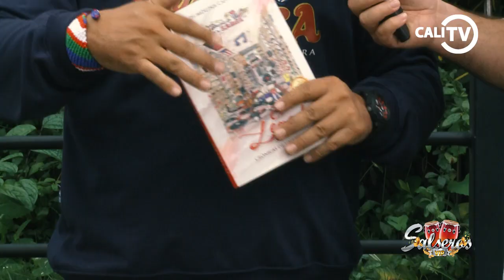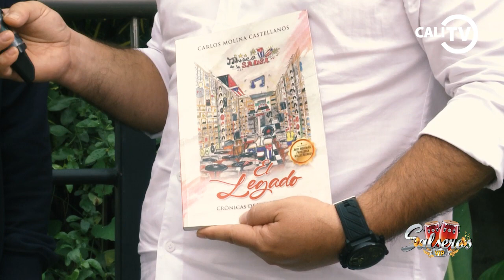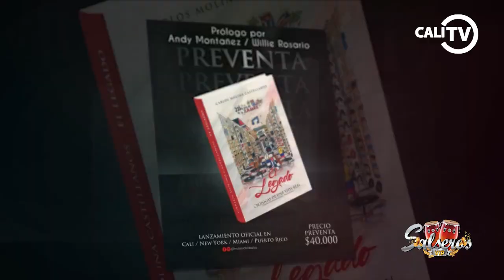"EL LEGADO", CRÓNICAS DE UNA VIDA REAL, HOMENAJE DEL MUSEO DE LA SALSA DE CALI | BY JUNIOR ARCOS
ElLegado crónicas de una vida real, la apuesta literaria del MuseodelaSalsa de Cali, Colombia.

Salseros VIP / ⏰5:00 p.m. 👉 Canal CaliTV